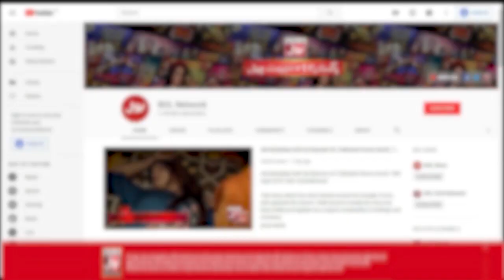Hit The Bottle | Khush Raho Pakistan Season 10 | Faysal Quraishi Show | BOL Entertainment